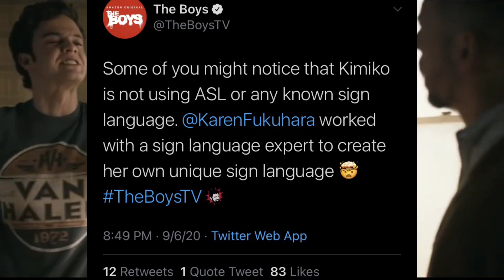The Boys Show Most Interesting/Lesser Known Facts | The Indian Cinephile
Timestamps :
0:00 - Context
0:45 - Illusion
1:14 - Rescued
2:08 - Inspiration
2:50 - Noir
3:22 - Improvise
3:58 - American Dream
4:50 - Change
5:50 - Recast
6:44 - Sea Food
7:41 - Swapped
9:00 - Outro
1 Like = 1 Motivation
Also, comment your views and ideas for the channel.